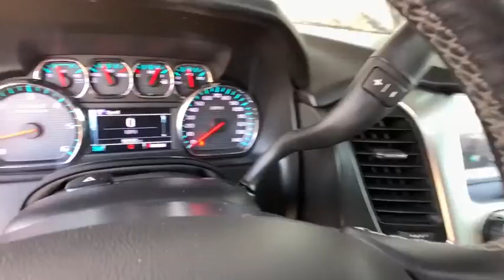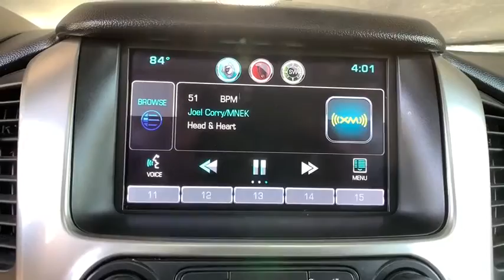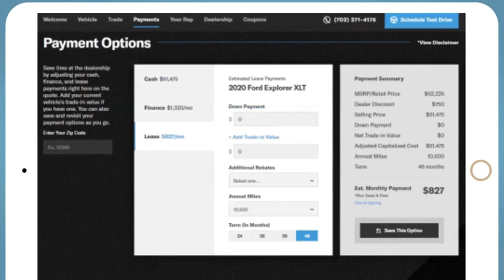2015 Chevrolet Tahoe Denver, Lakewood, Wheat Ridge, Englewood, Littleton, CO CN2030TA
Black Used 2015 Chevrolet Tahoe available in Denver, Colorado at Medved Chevrolet Cadillac. Servicing the Lakewood, Wheat Ridge, Englewood, Littleton, CO area.

11001 West I-70 Frontage Road N

2015 Chevrolet Tahoe Odometer is 2461 miles below market average!brbrThis 2015 Chevrolet Tahoe is located at the Medved Autoplex in Wheat Ridge. LT Z71 CARFAX One-Owner. Medved gives you the MAX! Medved guarantees the MAXIMUM trade allowance for your trade! Price is after 3500.00 Push, Pull and Drag. All prices include $699 Dealer Handling Fee. Price does not include title or tax. Certified Pre-owned vehicles do not qualify for Push Pull and Drag. See Dealer for Details.